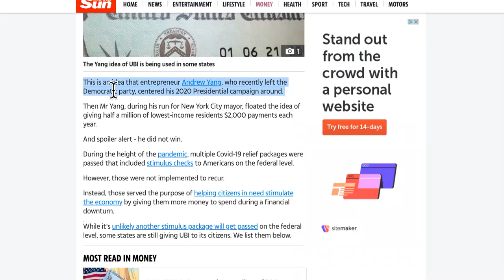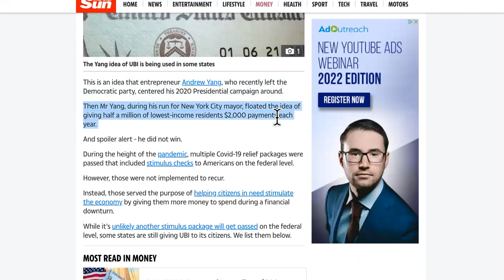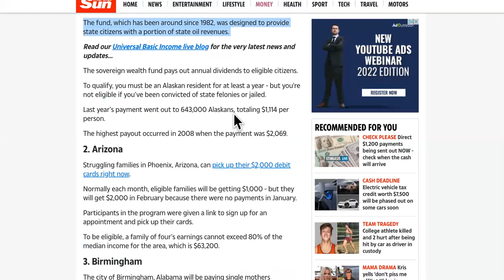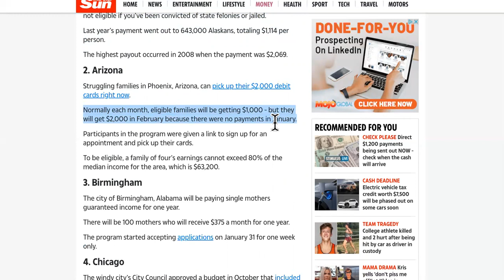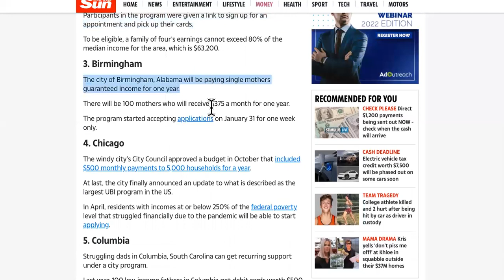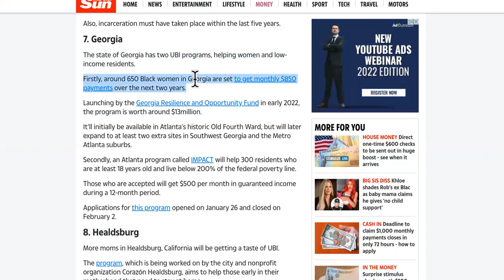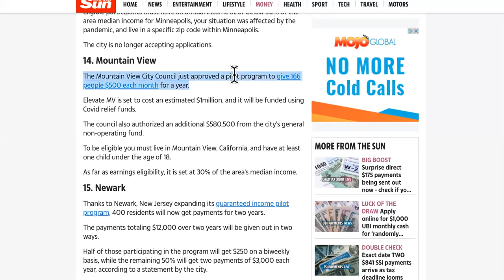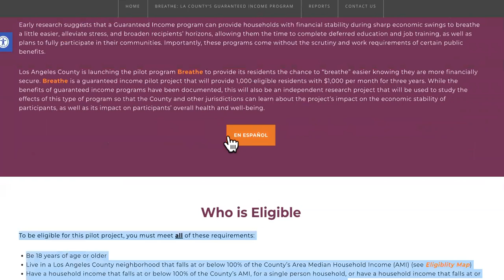UNIVERSAL BASIC INCOME APPROVED FOR 24 STATES! UBI PAYMENTS FOR YOU! USE THIS APPLICATION!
UNIVERSAL BASIC INCOME PAYMENTS- UBI PAYMENTS APPLICATION
The Universal Basic Income (UBI) is a relief for the economy of a large number of families in the United States in tight financial situations, since with payments either monthly, at certain times during the year and once every 365 days, the government stimulates the economy of these families.
Who qualifies for universal basic income?
Universal basic income (UBI) is a government program in which every adult citizen receives a set amount of money regularly. The goals of a basic income system are to alleviate poverty and replace other need-based social programs that potentially require greater bureaucratic involvement.